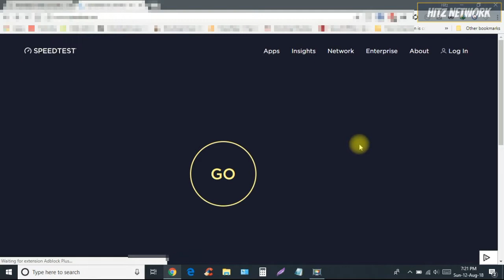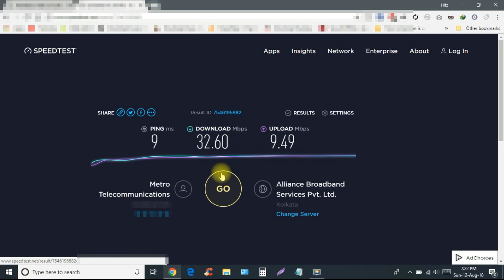Alliance Broadband 500₹ Speed Test in Kolkata 🔥 Ping - 9 (PUBG playable)